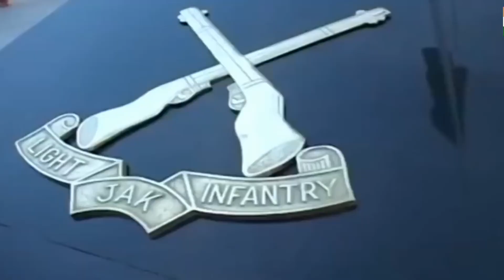BSF first day of joining / बीएसएफ भर्ती का पहला दिन / SSC gd training / bsf / crpf / itbp